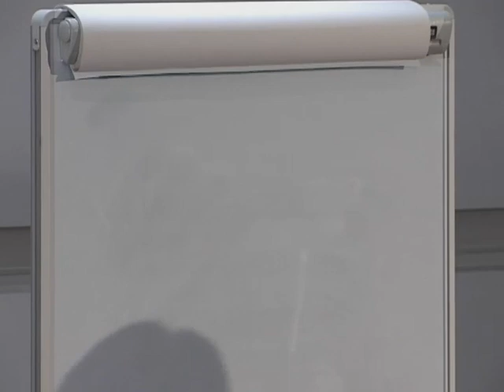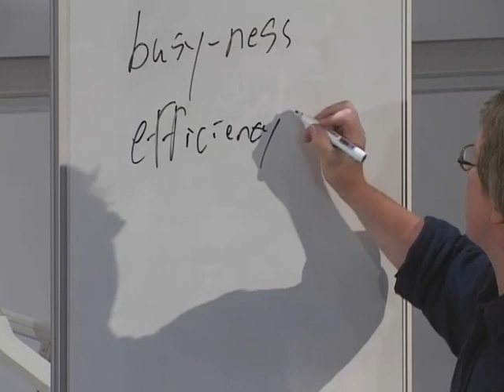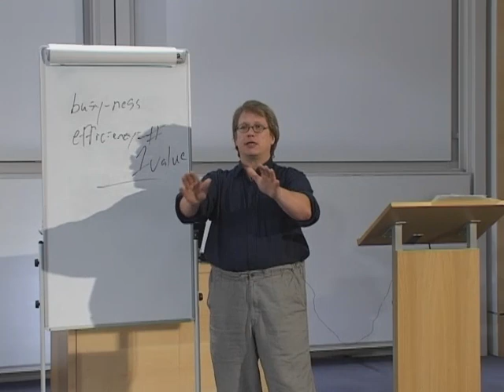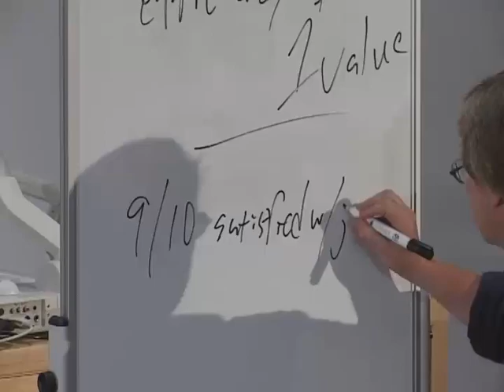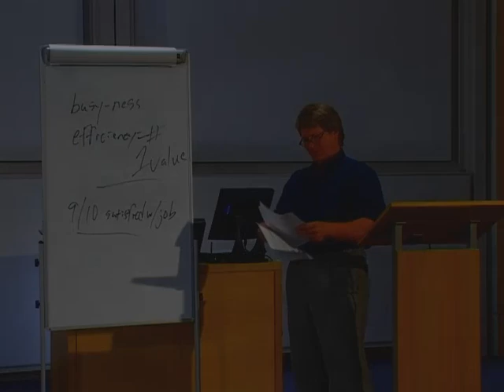Lecture 6 Work habits in the US